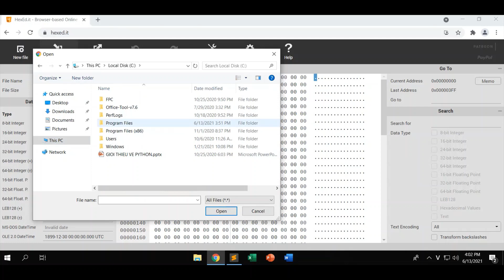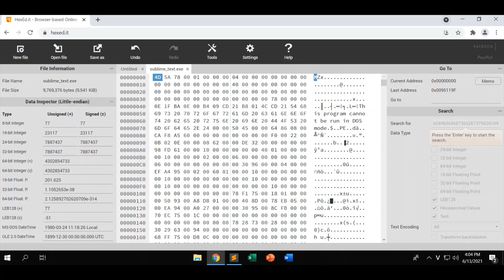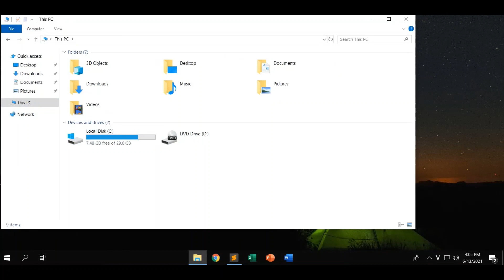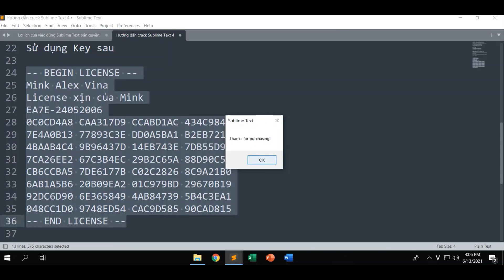Hướng dẫn cách crack Sublime Text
If u have money, please buy Sublime Text!